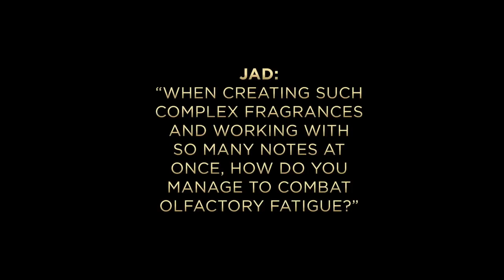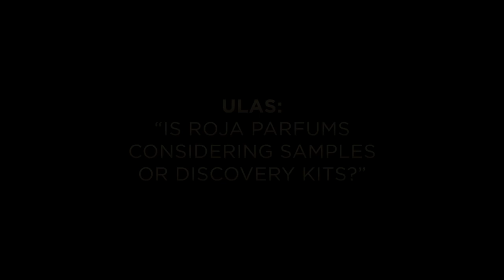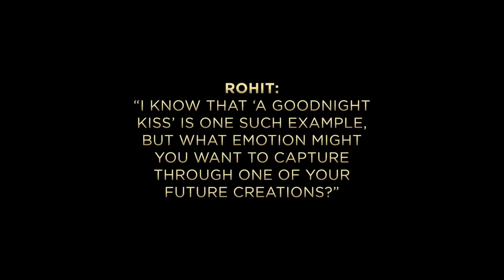A New Q&A With Roja Dove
Hello everyone,

I am so pleased to find that I have managed to amass 2,000 subscribers. I do so love making videos for you and am so glad when they are received so well. It is really important for me to be able to communicate directly to you and I hope I can continue to create content that you will love.

So, here is the result of a second round of Question & Answers, followed by a Quickfire round. I hope you learn some things you perhaps didn't know before and enjoy hearing my thoughts.

Roja x